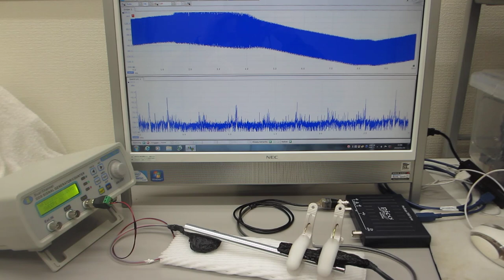共振現象と非線形現象を制御可能にする超音波発振制御プローブ